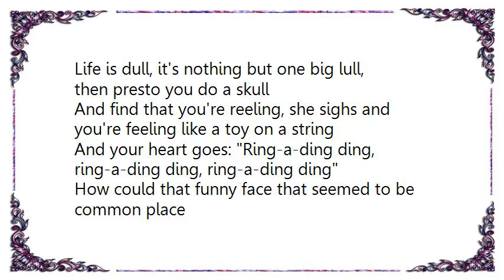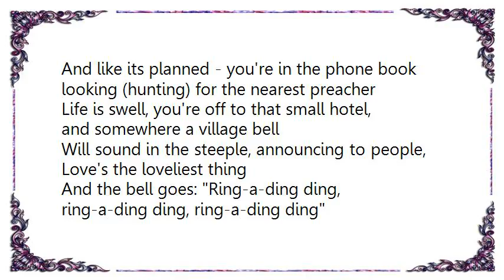Frank Sinatra - Ring-A-Ding Ding Lyrics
[Lyrics Frank Sinatra - Ring-A-Ding Ding]
Life is dull, it's nothing but one big lull, then presto you do a skull
And find that you're reeling, she sighs and you're feeling like a toy on a string
And your heart goes: Ring-a-ding ding, ring-a-ding ding, ring-a-ding ding
How could that funny face that seemed to be common place

Project you right in to space. without any warning
Don't know if its morning, night-time, winter or spring
What's the difference: Ring-a-ding ding, ring-a-ding ding, ring-a-ding ding
She takes (grabs) your hand - this captivating creature

And like its planned - you're in the phone book looking (hunting) for the nearest preacher
Life is swell, you're off to that small hotel, and somewhere a village bell
Will sound in the steeple, announcing to people, Love's the loveliest thing
And the bell goes: Ring-a-ding ding, ring-a-ding ding, ring-a-ding ding